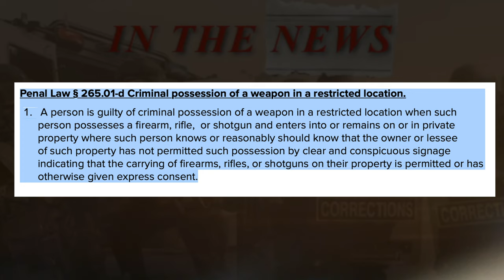UPDATE: New York's Concealed Carry Law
There have been amendments to New York's  Concealed Carry Law which affect retired correction officers concerning where we can carry and the qualification we need to do so. This video explains the changes. So, if you are a retired correction officer who wants to carry your firearm in New York this video is a must see!
If you want to see my 1st video on the New York Concealed Carry Law so you can be fully up to date click the